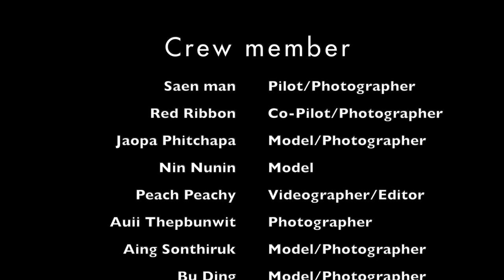Memories of canola field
Trip to Canola filed [cowra road]
Trip2Talk feat. Cjvlog

■ Gear: Sony A7III *handheld / DJI Spark
■ Lense: Zeiss 16-35mm f4 / Sony 85mm f1.8